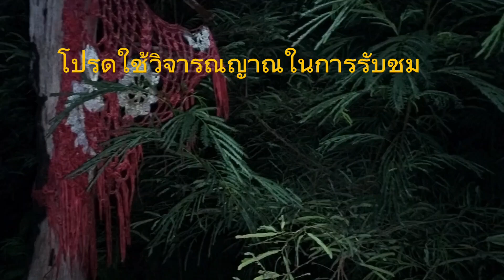เลขเด็ดภูมิเจ้าที่16/9/67ปู่ตาผ้าขาว#โปรดใช้วิจารณญาณในการรับชม